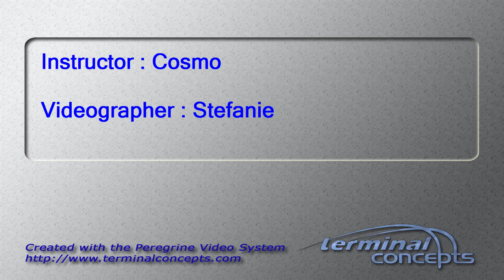Andrew Wyant's Tandem skydive!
Andrew Wyant's tandem skydive on Friday, July 24, 2015 with Cosmo at Skydive Indianapolis.  Located in Frankfort, IN, Skydive Indianapolis is THE place for tandem, AFF and experienced skydivers.  Come out and Skydive Indiana, Skydive Kentucky, and Skydive Ohio!